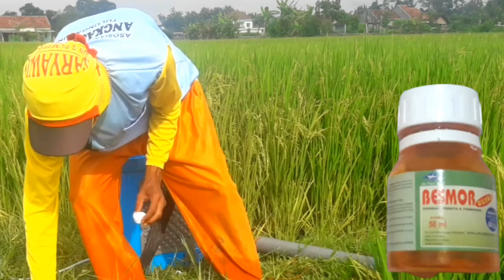CARA AGAR TANAMAN PADI BERBOBOT_BERBUAH LEBAT_BERNAS_CEPAT PANEN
tips dan trik agar padi berbuah lebat,berbobot,bernas,cepat panen  tips dan triks nya ada di video ini.